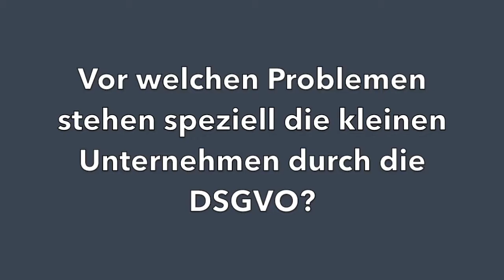bt-Interview zur DSGVO für Unternehmen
Unternehmen werden durch die Datenschutzgrundverordnung vor große Herausforderungen gestellt. Am Tag des Handwerks organisierte die HWK Oberfranken mit dem Kompetenzzentrum Digitales Handwerk und der Fraunhofer Projektgruppe an der Uni Bayreuth einen Tag zur Digitalisierung im Handwerk. Da war auch die DSGVO Thema. Wir haben zu diesem Anlass mit zwei Experten von der Hochschule Hof über die DSGVO gesprochen. Forschungsgruppenleiterin Prof. Dr. Beatrix Weber und Geschäftsführerin Anne-Christine Habbel haben uns die Herausforderungen und Lösungsansätze genauer erläutert.